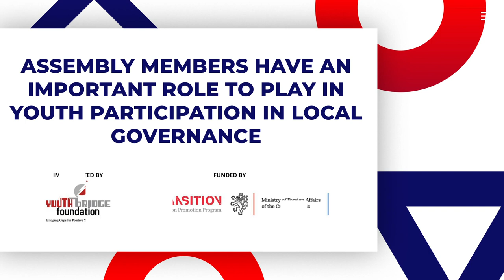Assembly members have an important role to play in youth participation in local governance